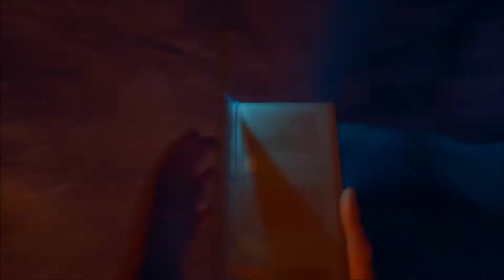The Forest Multiplayer - LEDGE CAVE EXPLORATION! E3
Nightfall here, right back at it again playing some brand new, early access, The Forest

As this is early access expect to see frame drops, bugs, issues etc but it'll be fun either way!

If you enjoyed the episode don't forget to crush the 'Thumbs Up' button in the down there.

Keep yourself safe guys! :)

Catch me on the twittors @NightfallTDZ